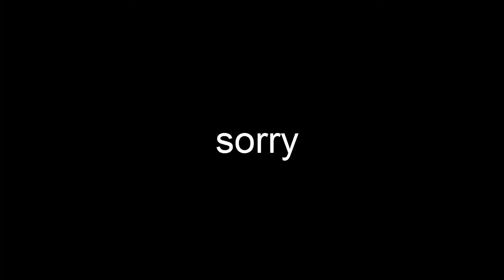Minecraft Survival ~ 'BOMEN HAKKEN!' #21 (LetsPlay) S2